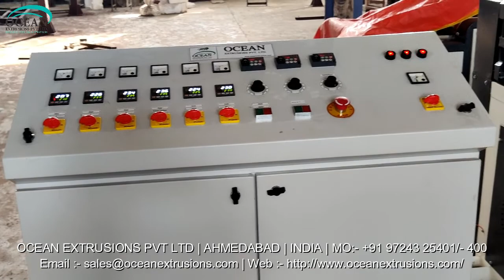Synthetic String Sutli Making Machine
Ocean has developed "T" die string (sutli) plants/suitable for PP synthetic jute. Due to 'T' die system, machine gives high production of sutli. Cheese winder is provided in different width of coil as per the requirement of coil width of 40mm, 50mm, 600mm,100mm, 150mm and 200mm. You can choose from screw die of 40mm, 50m, 60mm, 75mm. The principal application of plastic string (sulti) is for loose packaging, tieing the corrugated boxes, small packaging, tieing of bags as a substitute of jute sutli and twisted rope making

Features of Synthetic String Sutli Making Machine:-
• Sturdiness
• Superior performance
• Rigid construction

Synthetic String Sutli Making Machine Manufacturer Ocean Extrusions Pvt Ltd